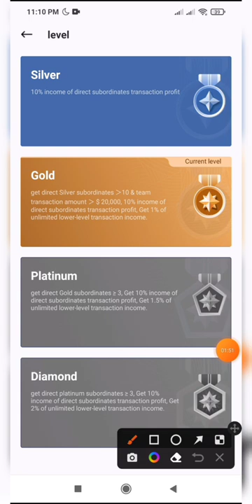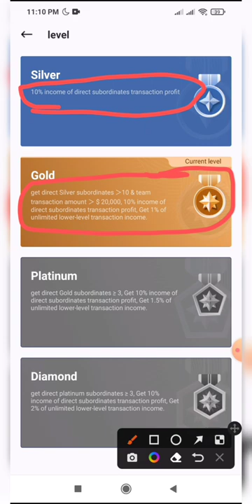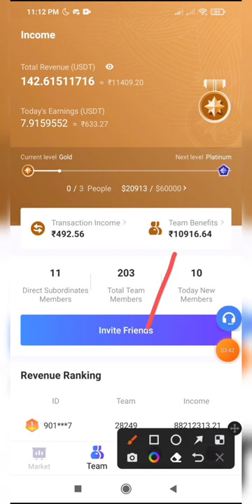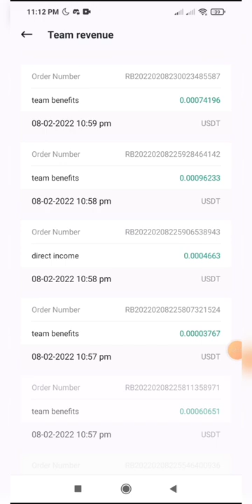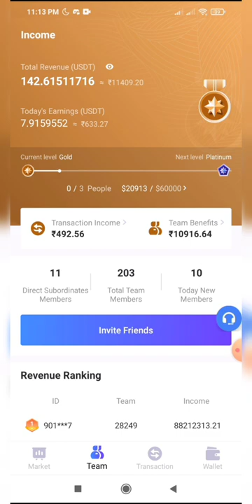MY TOKEN TAMIL | MY TOKEN LEGIT | MY TOKEN PROOF | MY TOKEN WITHDRAW | @cryptobank1 🏦🤩🔥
🏦 CRYPTO BANK 🏦

🔰🔷 MY TOKEN 🔷🔰

           MyToken focuses on providing aggregate exchange market information and has become a market-watching application with the largest market share and the highest number of active users in China.

              Mytoken is a mobile decentralized digital currency wallet. The wallet allows you to easily and securely store, send and receive BTC, ETH, ATOM, EOS, TRX.

             MyToken (MT) is a cryptocurrency and operates on the Ethereum platform. MyToken has a current supply of 4,000,000,000 with 0 in circulation.

MUST USE INVITATION CODE :- 023754

Proof Video Link :-

MUST KNOW :- 👇👇👇👇
READ ALL THE RELATED DETAILS BEFORE INVESTING. ☢️

       💰🔥💰EXCHANGES💰🔥💰

BINANCE :-

WAZIRX :-

GATE.IO :-

HUOBI GLOBAL :-

KUCOIN :-

LATOKEN :-

PROBIT EXCHANGE:-

MXC PRO:-

GIOTTUS :-

COIN DCX :-

COINEX  :-

CRYPTO.COM EXCHANGE :-

COIN SWITCH :-

HOTBIT :-

FAUCETPAY :-

          💰🏦💰 CRYPTO WALLETS💰🏦💰

COIN98 WALLET :-

SAFEPAL WALLET :-